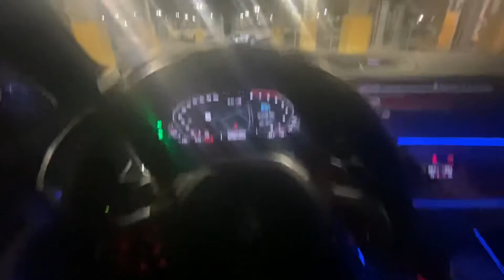BMW X5 M